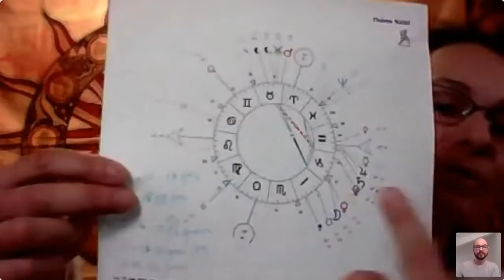"Sortez de votre chrysalide et épanouissez-vous grâce à l'astrologie" avec Sarah Arbona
PARTEZ À LA DÉCOUVERTE DE VOTRE POTENTIEL DE NAISSANCE :
Partez en voyage à la rencontre de votre voûte céleste.

Découvrez comment rayonner davantage et prendre en main votre destinée.

3 Ateliers d'Astrologie :

♾ La puissance de votre signe solaire
♾ Les mystères de votre axe d'incarnation
♾ Vers l'infini et l'au-delà !

Pour cette conférence, nous allons parler d'un point d'actualité astrologique.

Nous aborderons ensuite l'astrologie que je pratique et ses spécificités.

Nous explorerons la symbolique des différentes planètes et corps célestes de notre thème de naissance, et leur impact sur notre vie.